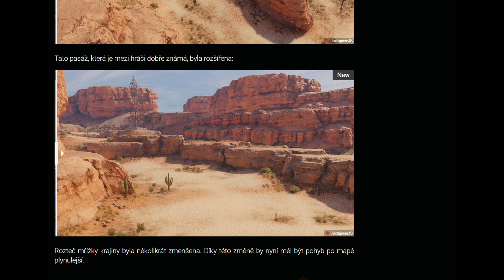Crossout #44 (Předělaná mapa Desert valleay)(Gameplay)